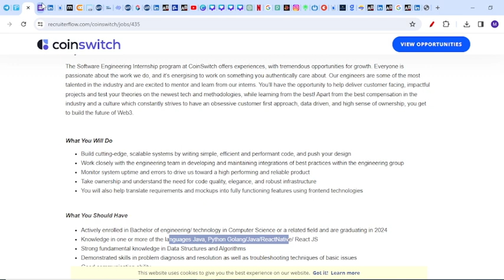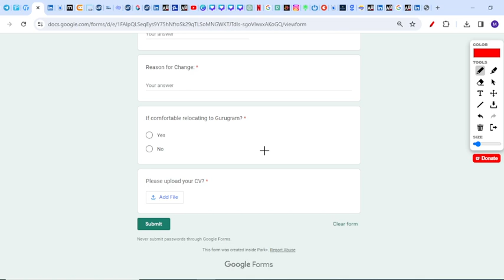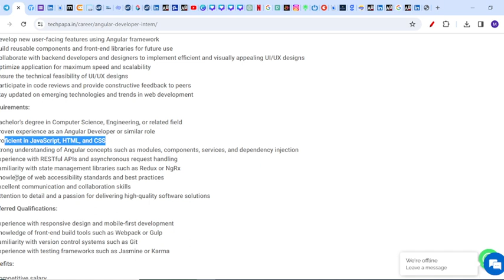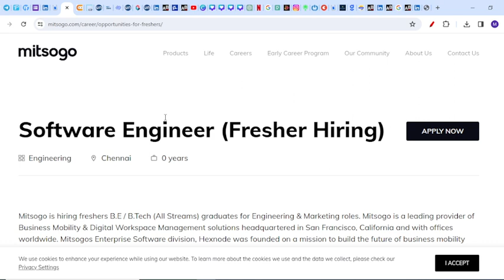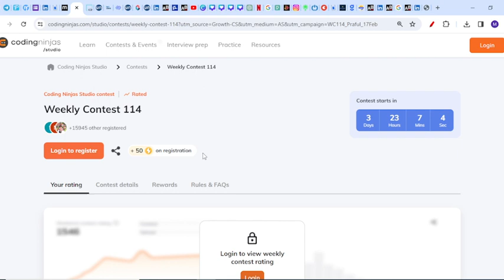Direct Hiring | Off Campus Drive For Fresher 2024, 2023, 2022, 2021 Batch | Latest Jobs | Kn Academy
jobs freshers
fresher hiring